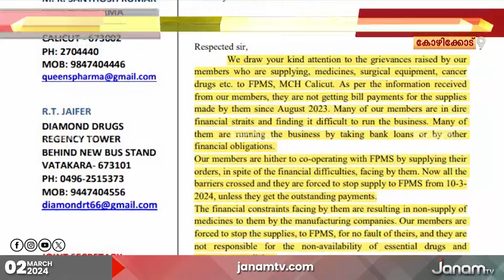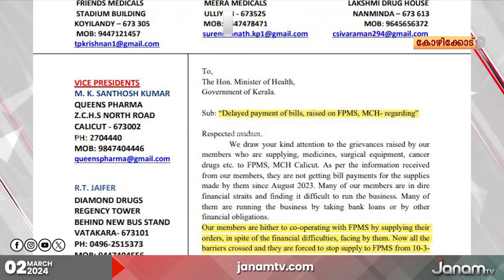കോഴിക്കോട് മെഡിക്കൽ കോളേജിൽ മരുന്ന് വിതരണം നിലയ്ക്കുന്നു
NEWS ANCHOR : DRISYA